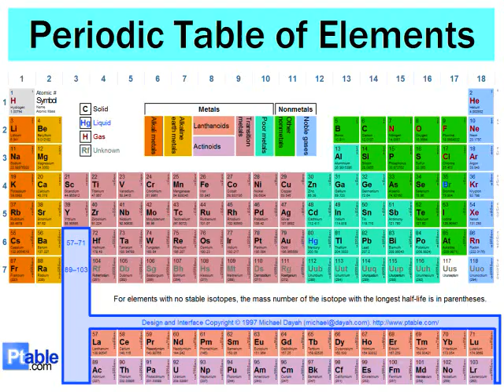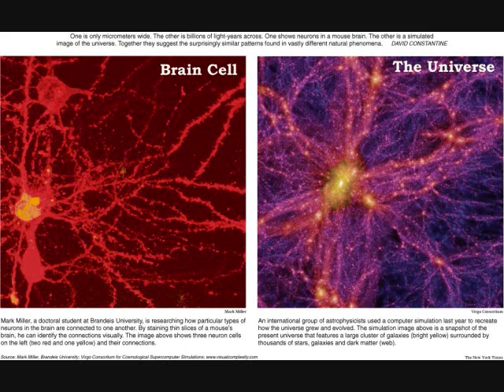Why Science is Important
Part of a CSU Education and Technology Course.